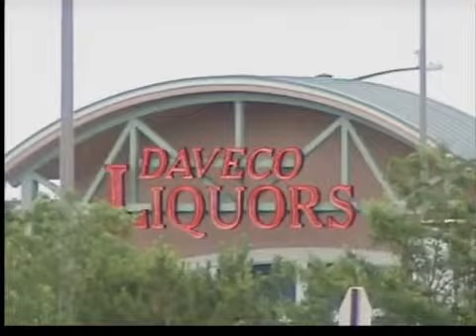Tres hermanos que dirigen una de las tiendas mas grandes de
Se declararon no culpables el día de hoy  de 52 cargos de evasión  fiscal  y chantaje